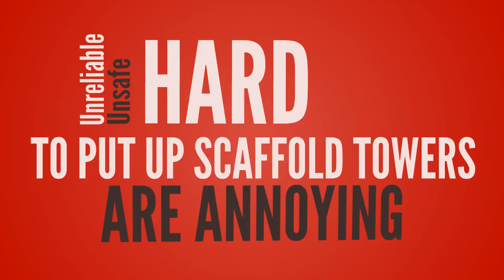Solution for dangerous Scaffold Tower Hire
Genuine Reviews From Feefo.

Paul- My contact with Lakeside was positive right from the beginning, when I made my original enquiry. The delivery was on time and the equipment is in good condition, some of it being brand new. I would definitely recommend Lakeside to anyone.

Paulo - I ordered a scaffold tower over the weekend and on Monday I received a phone call to confirm my order. The scaffold tower was delivered on Tuesday. Perfect! Tim was super polite and helpful. I would definitely rent from Lakeside-Hire again and would not hesitate to recommend them to anyone. Thanks again guys!